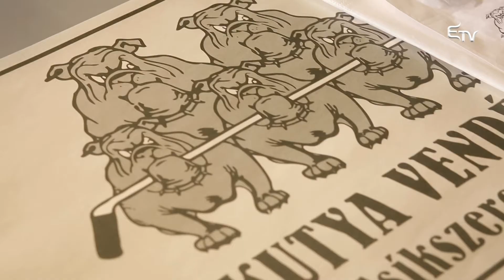György Eszter: Mi az, amit azért csinálsz, hogy te önmagadat megvalósítsd? – Mesterfogás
👜 Mi az, amit magadért csinálsz? Mi az, amit azért csinálsz, hogy te önmagadat megvalósítsd? Ezeket úgy érzem, hogy még mindig a mosogatás és a háztartás, anyaság mögé helyezzük – meséli tapasztalatait György Eszter Badics Petrának a Mesterfogásban.